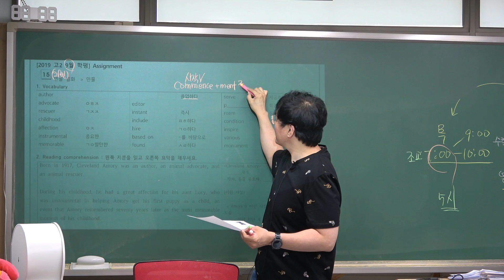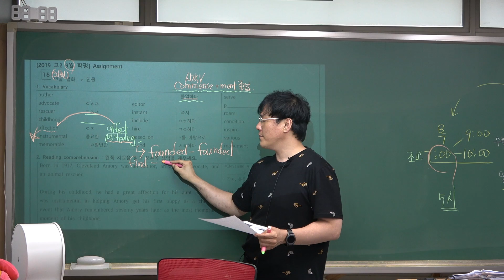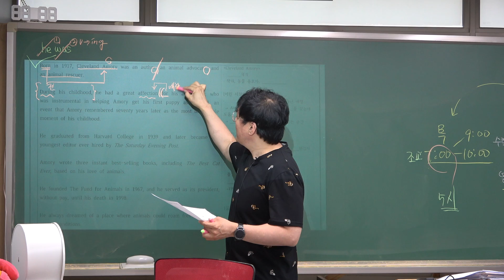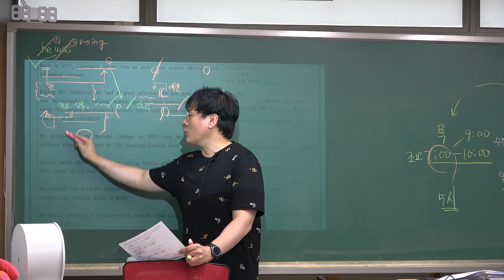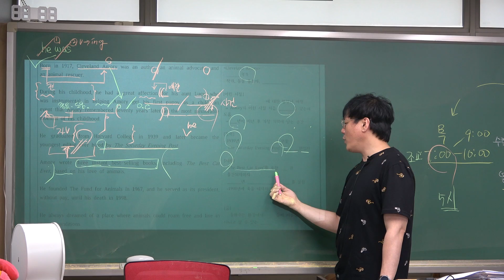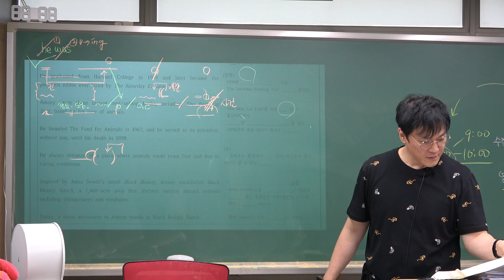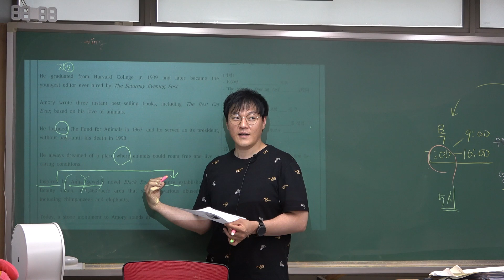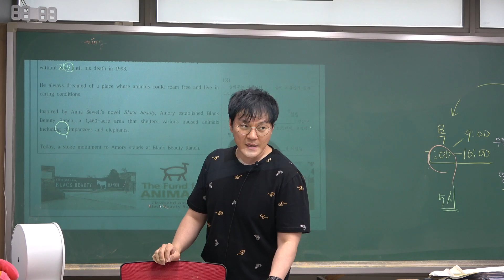419 [평내큐이엠] 평내고2영어: 기말고사 시험범위 외부지문(15번 해설)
[큐이엠 고2 영어 기말고사 1등급 만들기 프로젝트]
1) 정규수업: 해설강의
2) 영어클리닉: 워크북 시험 + 변형문제 시험 (조교체크 문자발송)
3) 주중 목요일 단어체크 (조교체크 문자발송)
4) 시험 직전보충: 될때까지 끝까지 가보자